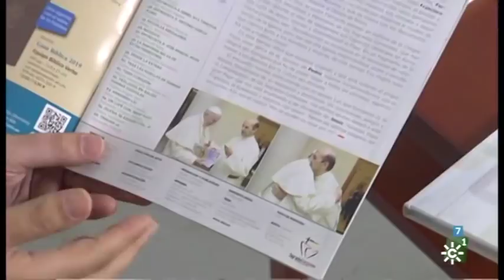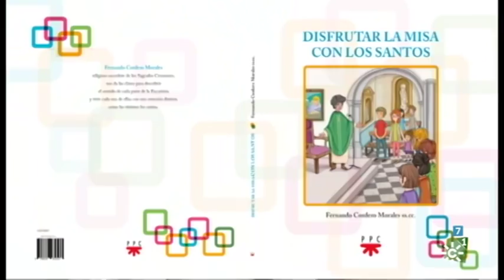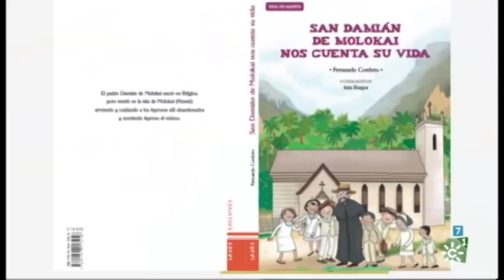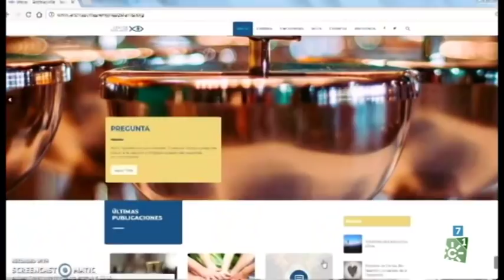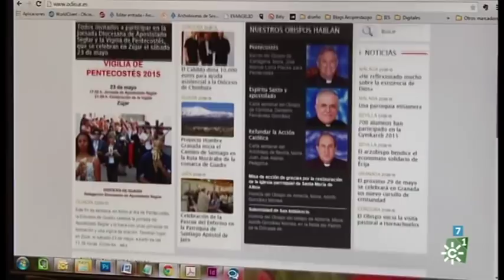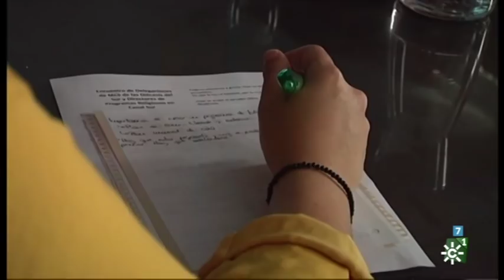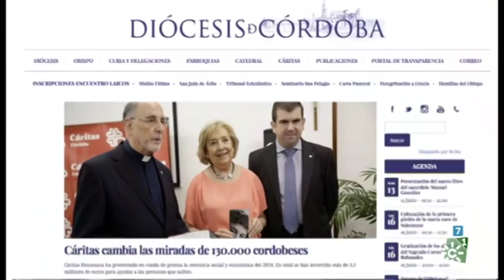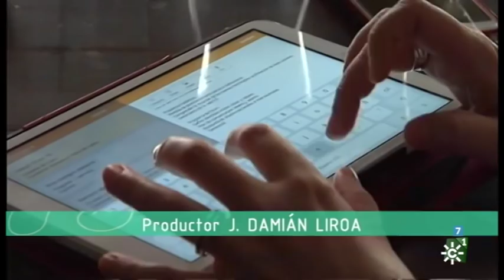Testigos hoy | La importancia de la comunicación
Entrevista a Fernando Cordero, periodista y sacerdote de la congregación de los Sagrados Corazones. Importancia de la comunicación en nuestras vidas.
El Musical Asís, narra la vida de San Francisco de Asís y se representa en Málaga.
Encuentro de directores y responsables de las Delegaciones Diocesanas de Medios de Comunicación, en Cádiz.
Programa "Testigos Hoy", 4 de noviembre de 2018. Canal Sur Televisión
Presenta y edita Susana Herrera. Edita Miguel Ángel Soler.

Emisión: 04/11/2018

Emisión: 4/11/18